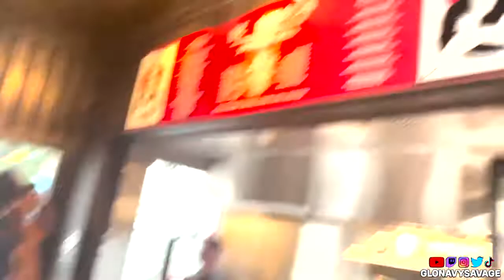Faze x Nav Event RECAP.